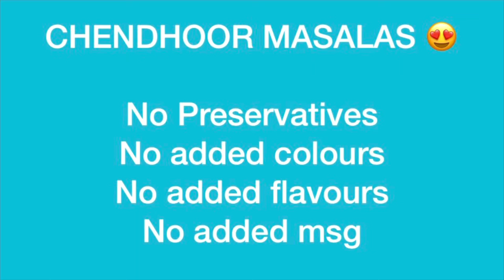மிலிட்டரி ஹோட்டல் ஆட்டுக்கால் பாயா அசத்தல் சுவையில் செஞ்சு பாருங்க | Simply Samayal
Hello Viewers, In this video I have cooked a restaurant style aatukal paya recipe. Do try this at home and share your feedback.

❤️CHENDHOOR KURMA MASALA
❤️CHENDHOOR MAGIC 65 Masala
🌷Sambar powder, 🌷Rasam Powder, 🌷Kari Masala Powder, 🌷Garam Masala Powder,                  🌷Kulambu Milagai Thool , 🌷Biriyani masala, 🌷Chilli Powder, 🌷Coriander powder,  🌷Idli podi etc..

INGREDIENTS: serves 6
Goat leg 1 kg
Onion 3
Chilli 5
Ginger garlic paste 1 tbsp
Chendhoor kurma masala 2.5 tbsp
Mint leaves
Coriander leaves
Curd 4 tbsp
Coconut milk or warm milk 150 ml
Grated coconut 4 tbsp
Cashew 5
Khus KHUS 1 tsp
Enough salt